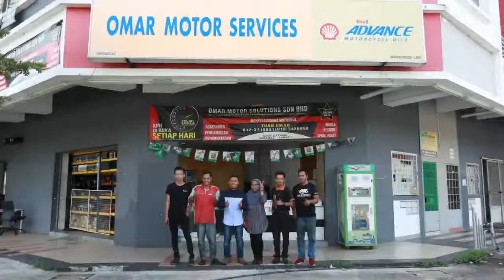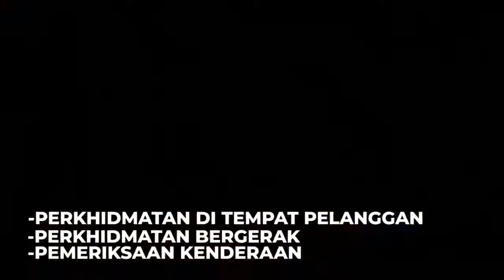Rahsia kejayaan perniagaan Omar Motor Solutions Sdn.Bhd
Pemilik Omar Motor Solutions -Mobile Servis- berkongsi rahsia kejayaan perniagaannya.